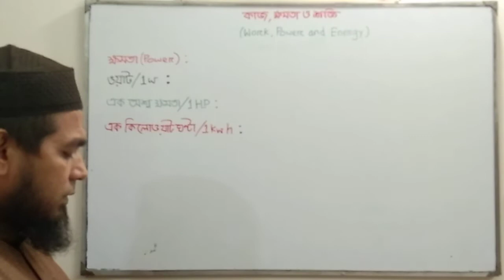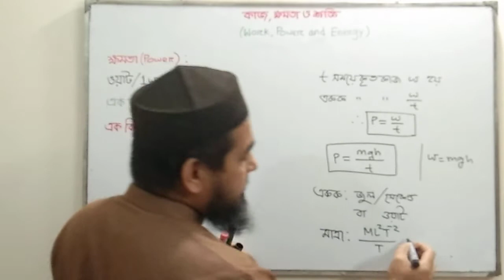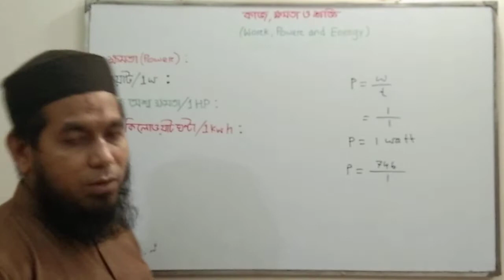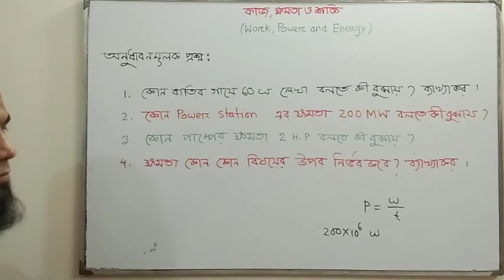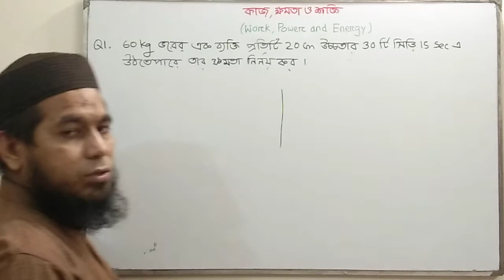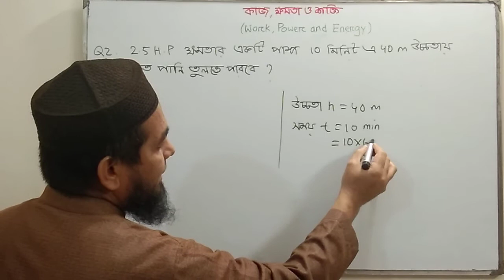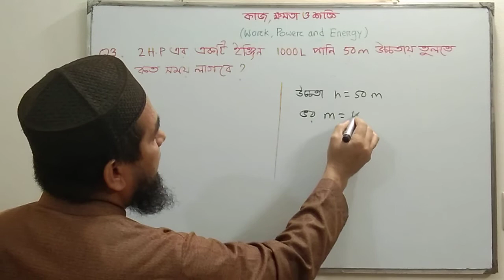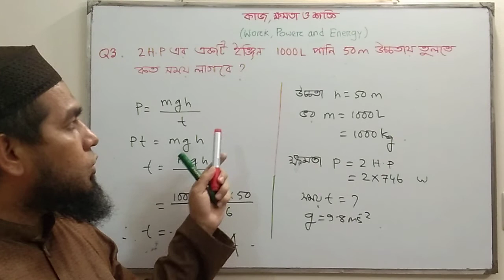Physics Online Classroom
Work,Power & Energy,  Lecture - 04, Shafiul